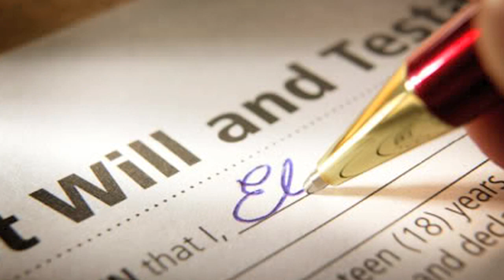Exercise caution when disputing a life insurance beneficiary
Owen Jensen explains how checking your life insurance policy could prevent you from any legal trouble down the road.